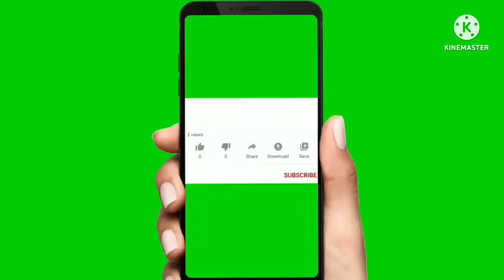কেটালক ডিজাইন বোরকা।কাটিং করা শিখে নিন। সঠিক সূত্র দিয়ে!!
ক্যাটালগ ডিজাইন বোরকা। কাটিং করা শিখে নিন সঠিক সূত্র দিয়ে।।

কাপড়ের পরিমান।
সাইড ইঞ্চি বহরে সাড়ে তিন গজ।

বোরকার মাপ।
লম্বা 54 ইঞ্চি।
বডি তৈরি মাপ 44 ইঞ্চি।
কোমর 40 ইঞ্চি।
সোল্ডার 15 ইঞ্চি।
হাঁতার লম্বা 22 ইঞ্চি।
হাতের কব্জি 12 ইঞ্চি।
মৌসুমী হাতার লিয়ার 7 ইঞ্চি।
মৌসুমী হাঁতার রাউন্ড দরজা হয়।
বোরকার গের সামনে-পিছনে 60 ইঞ্চি করে 120 ইঞ্চি।